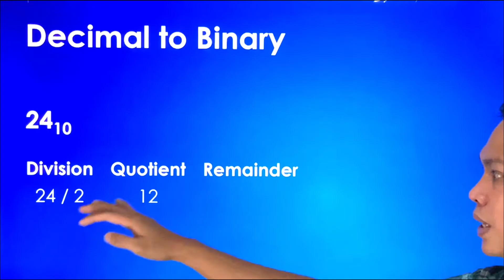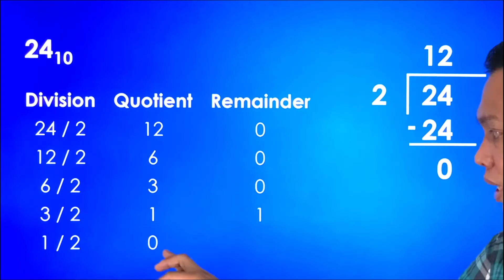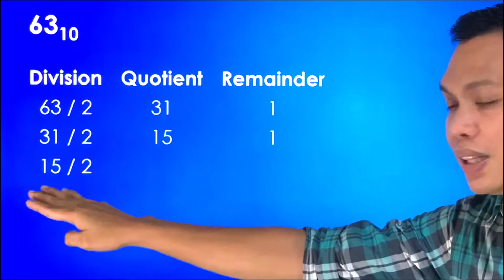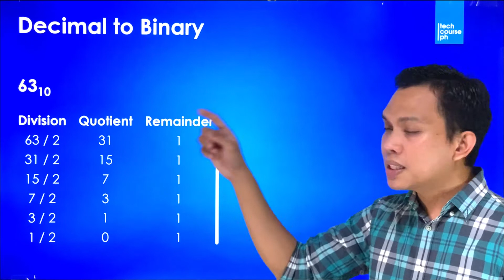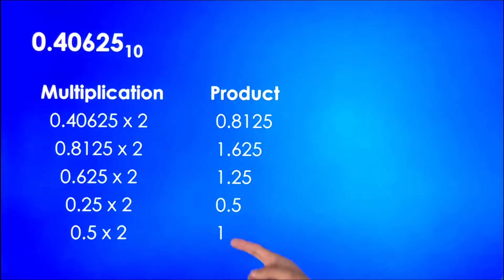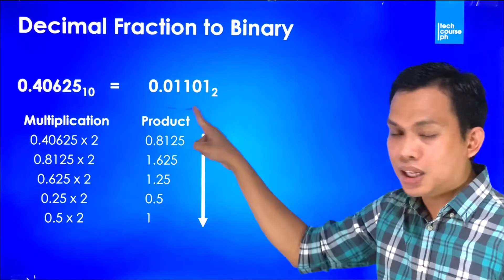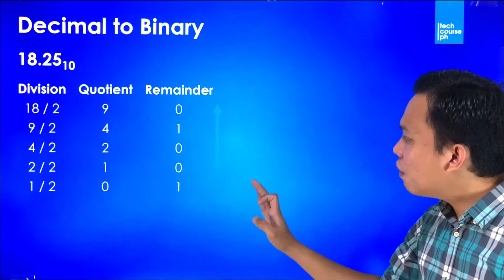Number System Conversion - Decimal to Binary | Computer Basics Lecture Series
In this video, we will discuss the conversion of the Decimal number to its Binary equivalent.